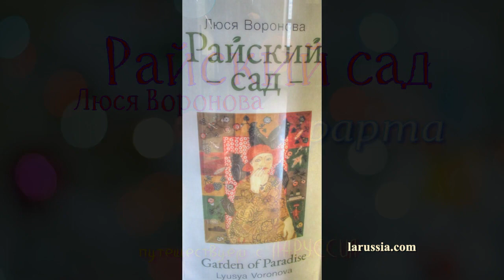Люся Воронова,музей ЭРАРТА путешествуем с ЛАРУССИЯ